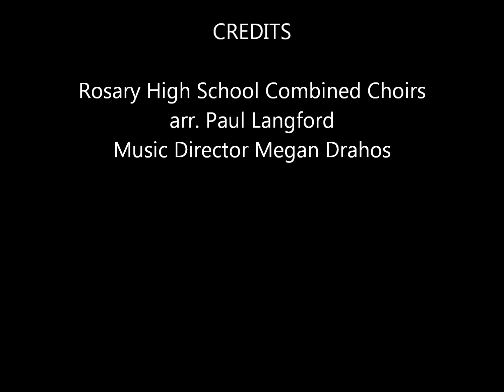Rosary High School Choral Christmas Concert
The Rosary High School combined choirs performed The Man With the Bag/Santa Baby, arranged by Paul Langford and directed by Megan Drahos, at their December 17 Christmas Concert.